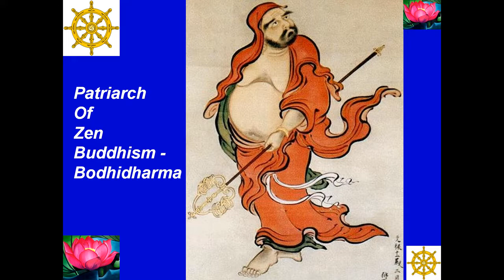20 - The Ten Oxherding Pictures - Mười Tranh Chăn Trâu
Best View-Hình Rõ Đẹp: [HD-720P] - Buddha - Đức Phật - 20 - The Ten Oxherding Pictures - Mười Tranh Chăn Trâu - Ten Bulls By Kakuan (Mười Trâu Của Thiền Sư Quách Am) - ZOOM-IN PICTURES ONLY - Transcribed By: Nyogen Senzaki & Paul Reps - Artist-Họa-Sĩ: Attributed To Shabun - Được Xem Là Của Shabun --- Music-Nhạc: Santa Lucia - Teodoro Cottrau - 1849 --- Made by-Thực Hiện: Nguyễn Văn Tiến - tienvnguyen.net - Nov/25/2012